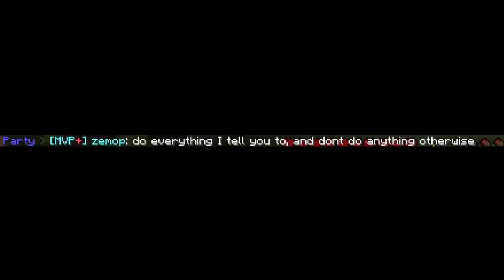I Snuck Into A $1,000 Bedwars Tournament...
NOW IM NERVOUS!